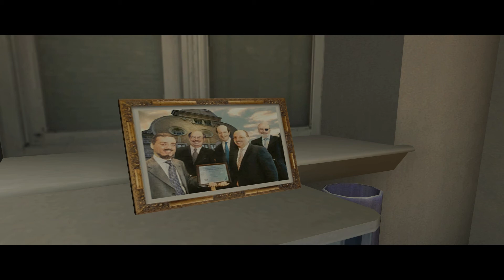Let's Play: Max Payne 2: The Fall Of Max Payne Part 4 "High-Rise"